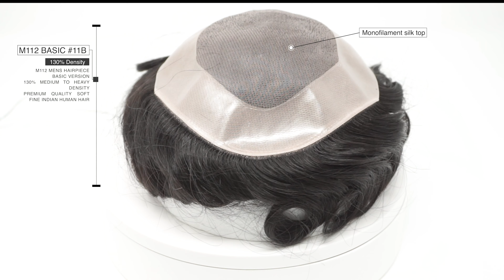Best Mens Hair Piece | Indian Human Hair Toupee | Superhairpieces | M112 BASIC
Superhairpieces strives to provide quality hairpieces and extensions to both our salons and retail clients. We provide customers with great quality products at affordable prices. Our goal is to consistently perfect our products with high quality materials and craftsmanship. We offer the latest hairpiece techniques including invisible hairlines and durable knotting. We also offer a wide range of hair extensions such as Nail tips, I Tips, Tape ins, Machine wefts, Hand tied wefts and Clip-Ins offered in different hair qualities. Our exquisite and fine-textured hair are boundless and come in a range of available colors that is suitable for all. We are North America's Most Reputable Hairpiece, and Hair Extension Supplier! Check out best mens hair systems featuring Indian human hair.